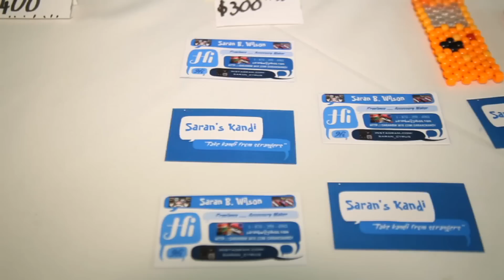Clan Pro Circuit - Round 4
Teams from all across the island compete in Mortal Kombat X, Tekken Tag Tournament 2 and Mario Kart 8. See who came out on top this round. Clan Pro Circuit, Jamaican eSports at it's best.